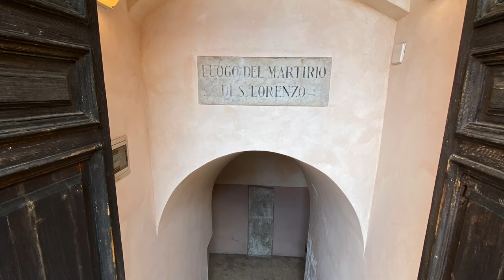San Lorenzo in Panisperna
A roasted saint, a talking crucifix, and Saint Bridget's first tomb. All in the Lenten Station Church of San Lorenzo in Panisperna.